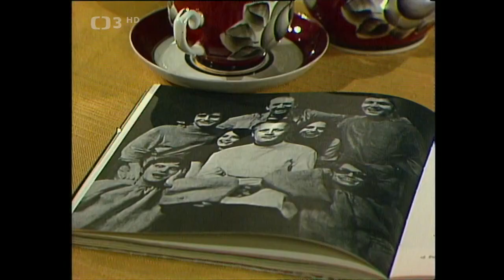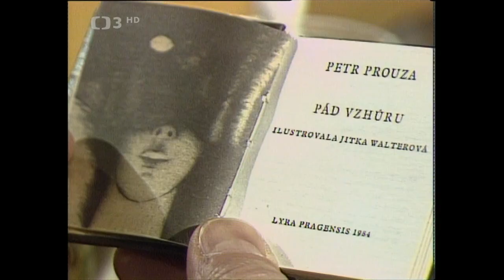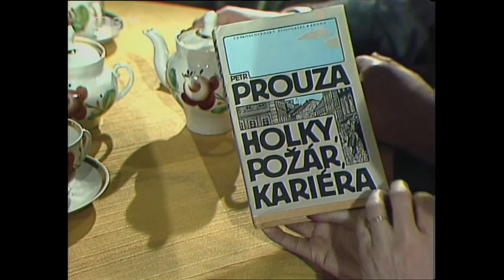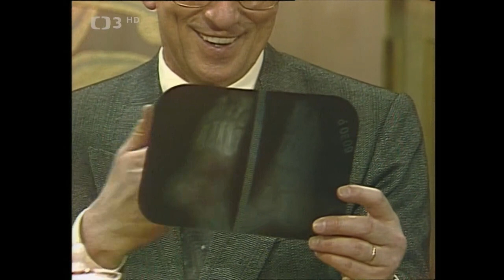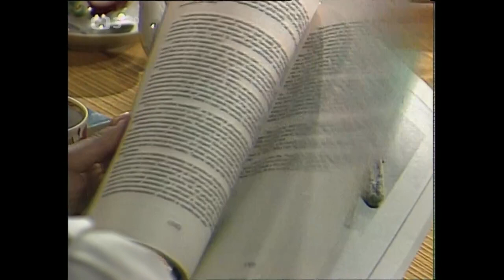Čaj pro dva V. - P. Filipovská a K. Štědrý uvádějí hudebně zábavný pořad v rytmu swingu (1989)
✂︎ P. Filipovská, která nedávno oslavila významné životní jubileum, a K. Štědrý uvádějí hudebně zábavný pořad v rytmu swingu (1989). Dále účinkují: N. Urbánková, J. Zelenková, K. Černoch, J. Štědroň, Orchestr V. Kozla a další. Kamera S. Rašilov. Režie A. Nosek
Sednout si k čaji je vždy příležitostí pro chvíli dobré pohody, zvlášť v příjemné společnosti. Tentokrát Pavlína Filipovská s Karlem Štědrým servírují čaj právnickému osazenstvu. Z jednotlivých setkání vyplyne, že od paragrafů nemusí být k notám vůbec daleko. Každý z hostů si bude moci vybrat z bohatého menu píseň či skladbu, kterou doprovodí přítomný Orchestr Václava Kozla a talentovaní interpreti. Chvíle u čaje zpříjemní například Naďa Urbánková, Jitka Zelenková, Karel Černoch či Jiří Štědroň.